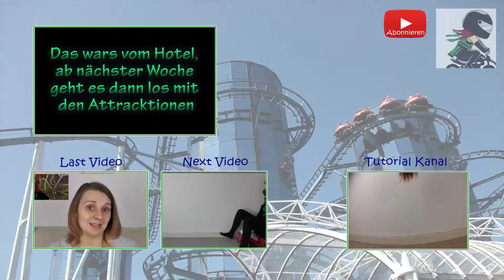Phantasialand: Hotel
Der nächste Freizeitpark wartet und dieses Mal waren wir im Phantasialand. Als erstes gibt es natürlich die Anreise und das Hotel, da wir dieses Mal etwas weiter fahren mussten und dementsprechend auch 2 Nächte im Hotel verbraucht haben.